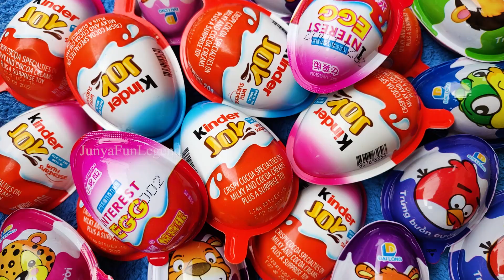New! 5000 Yummy Kinder Joy Chocolate, Kinder Surprise Candy Opening ASMR Satisfying video Lollipops